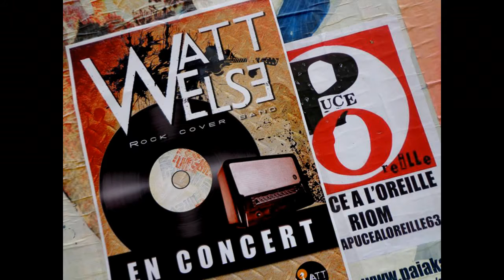9 ème Nuit Celtique Sancy Artense...ou pas ! le 09 avril à Tauves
Un mélange mi-rock, mi-celtique savamment dosé avec WATTELSE+ WAZOO + CELKIT, des groupes superbes avec une énergie de "dingue" dans la salle de spectacle "la bascule" parfaitement appropriée.